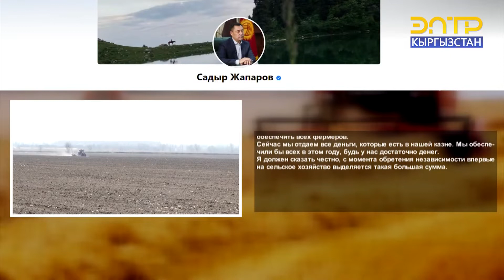НА АГРАРНЫЙ СЕКТОР ВЫДЕЛЕНО 26 МЛРД СОМОВ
“Мы должны значительно нарастить собственное производство сельскохозяйственной продукции и его последующую переработку. Каждая капля воды дорога и мы выделили все требующиеся средства на то, чтобы расчистить каналы и арыки и сберечь всю влагу в нынешнее время. В этом году на аграрный сектор выделено 26 млрд сомов”, - сообщил сегодня 28 февраля в своем обращении Президент Кыргызстана Садыр Жапаров.